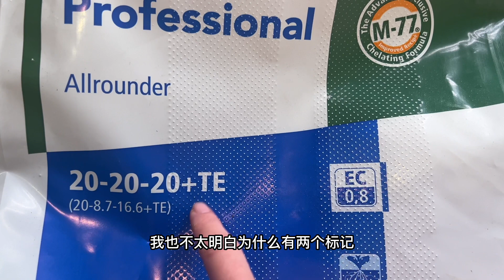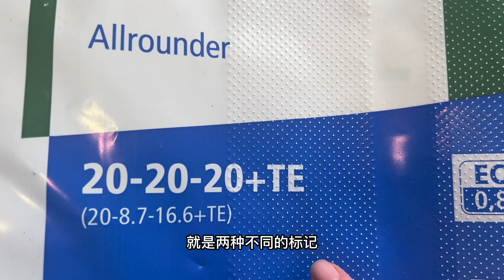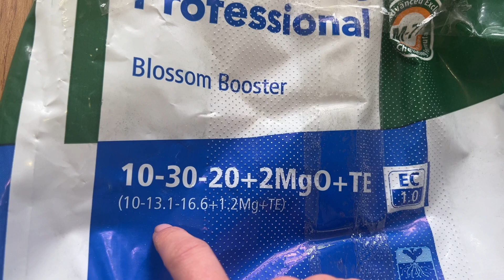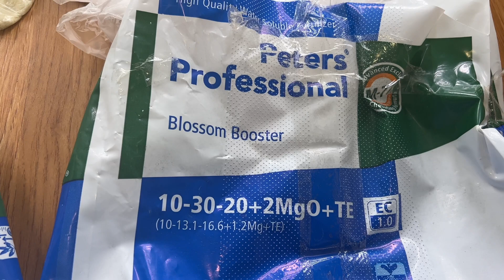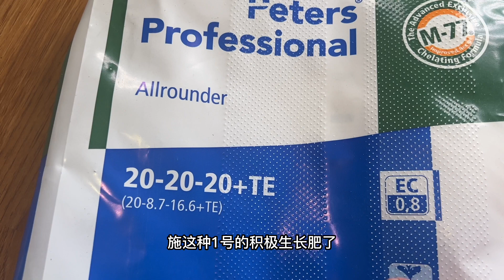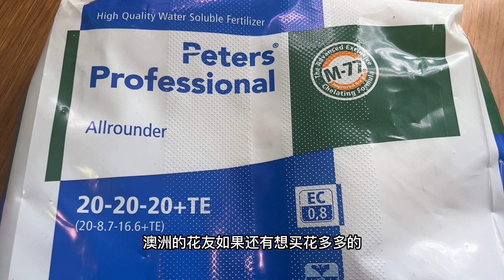花多多1号和2号怎么用，怎样施肥？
长期出一些花苗，有喜欢的品种请联系我吧！
感谢大家支持！

兰花种植装备推荐：
透明花盆Clear Pot 1：
透明花盆Clear Pot 2：
透明花盆Clear Pot 3：
外套盆Colorful Pots：
兰花植料Orchid Mix 1：
树皮Orchid Bark：
水苔Sphagnum Moss 1：
水苔Sphagnum Moss 2：
陶粒Clay Pebbles：
植物专用木炭 Charcoal
兰花生长肥和促花肥Orchid Fertiliser：
缓释肥Slow Fertiliser：
海藻水Seaweed：
杀菌剂Fungicide
杀虫剂Insecticide：
植物生长灯Grow Light 1：
植物生长灯Grow Light 2：
催芽剂Keiki Paste：
温度湿度计Temperature Humidity Monitor：
大容量喷壶Garden Sprayer：
花架Shelve：
兰花书 Orchid Book 1：
兰花书 Orchid Book 2：